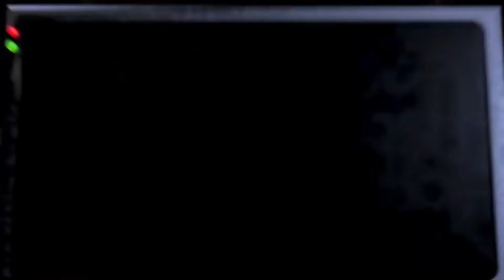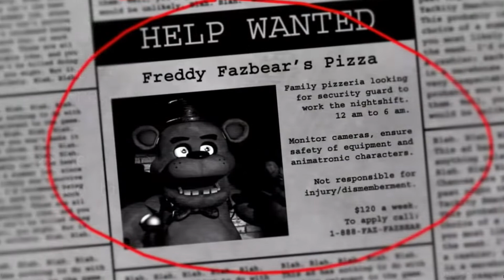Who's In Control (FNAF Version)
I made this video because the song seemed like it would fit with FNAF.
Also, I do not play the game, and I'm not that caught up with any potential lore.